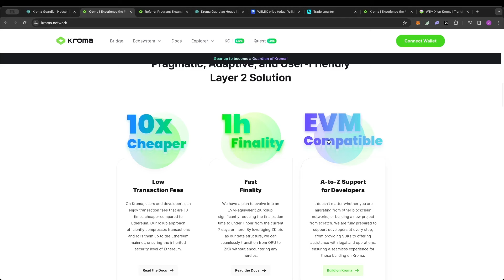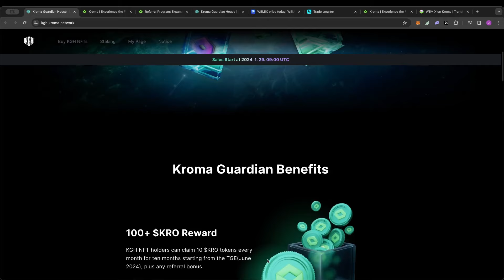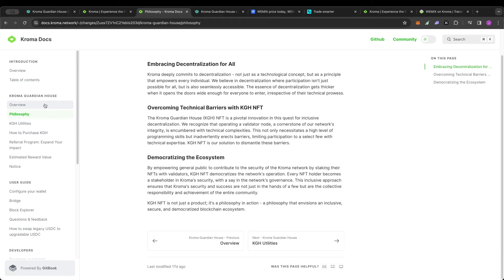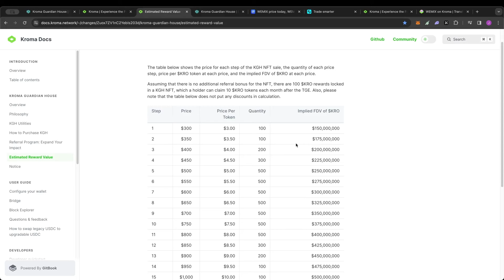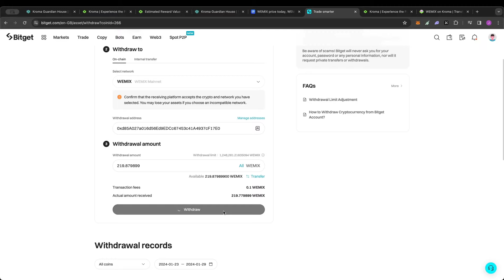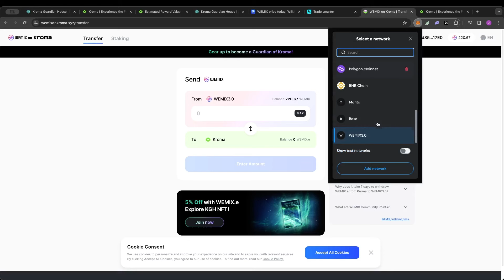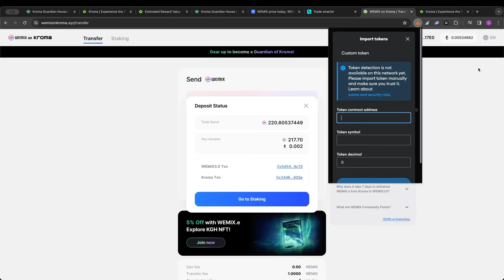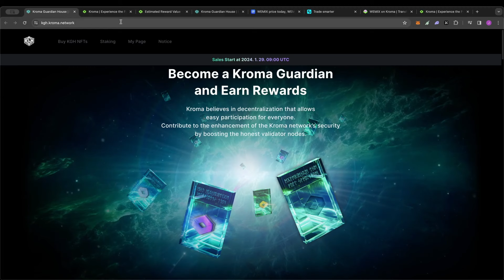[구매 포기] 크로마 (KROMA) KGH NFT 구매 사전준비!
6시부터 판매시작! 얼른 준비하셔요!

위믹스 address:
0x3720b1Dc2c8dde3BD6cfCf0b593D0A2bBCAc856e

밈코인/에어드랍/노드 정보 카카오톡 링크:
(비밀번호: node)